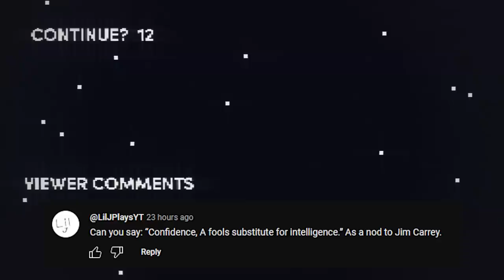Honest Game Trailers | Marvel's Midnight Suns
Trailers that tell you the TRUTH about your favorite video games: this week is Marvel's Midnight Suns!

Written by Andrew Bird, Max Song, Bailey Meyers, and Spencer Gilbert
Produced by: Max Song & Ryan O'Toole
Post-Production Supervisor: Emin Bassavand
Post-Production Coordinator: Mikołaj Kossakowski
Assistant Editor: Rebecca Castaneda
Director of Video Production: Max Dionne